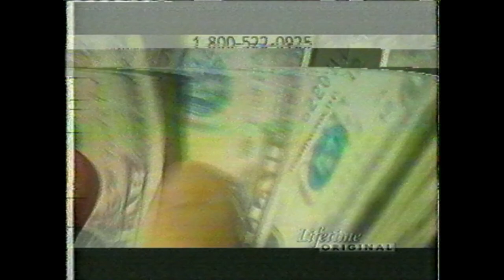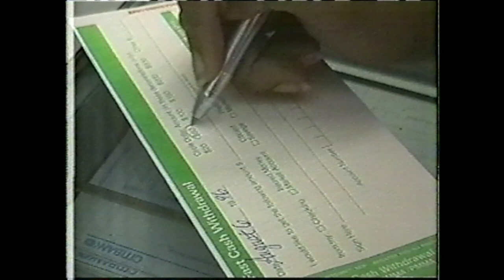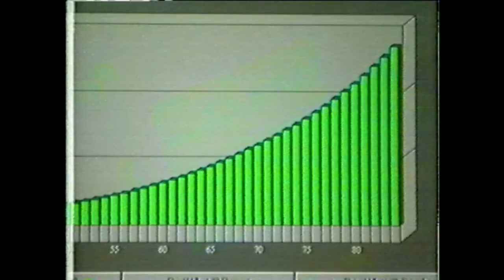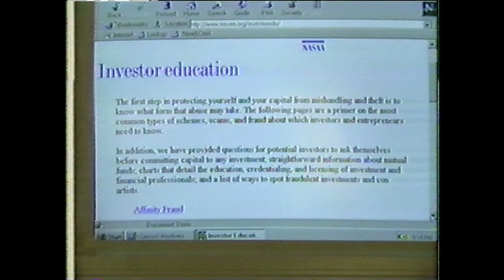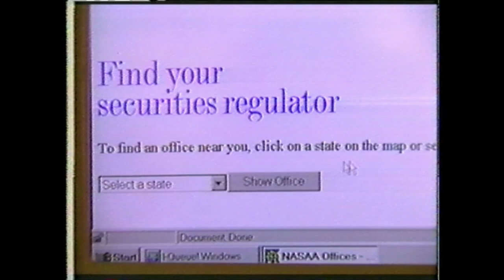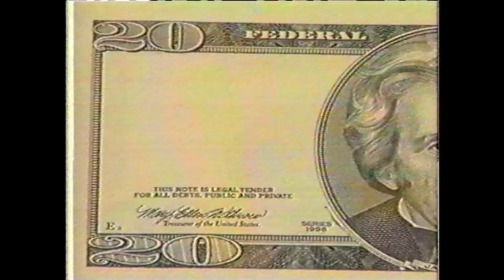New Attitudes on Lifetime TV 1999 starring Kim Coles "How're Your Investments"